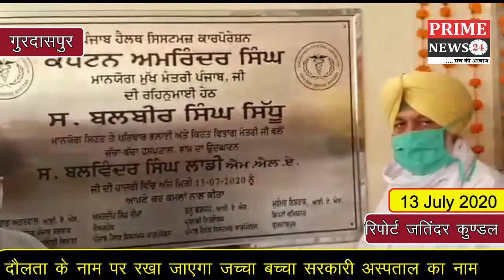स्वास्थ्य मंत्री पंजाब पहुंचे गुरदासपुर